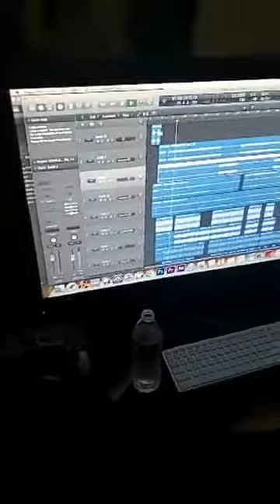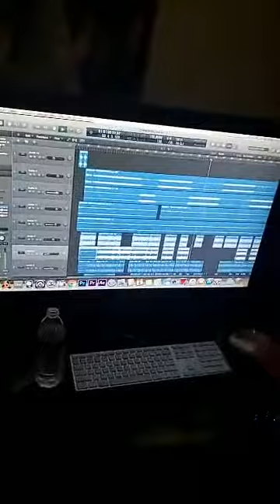Final MixXx of blackberrywhine!!